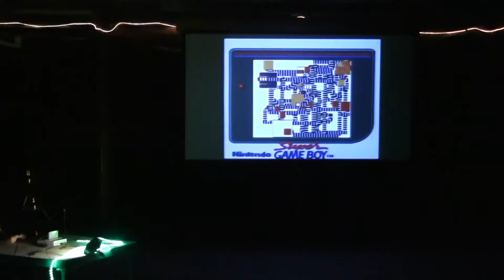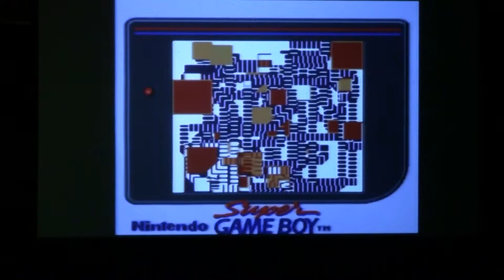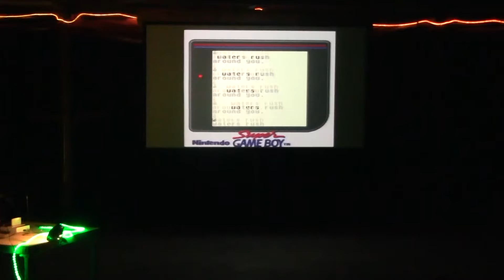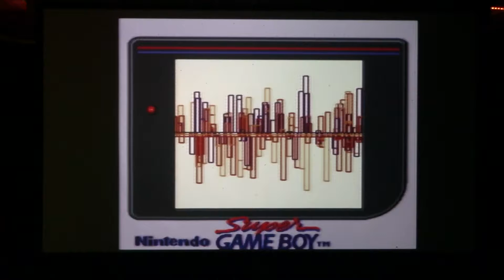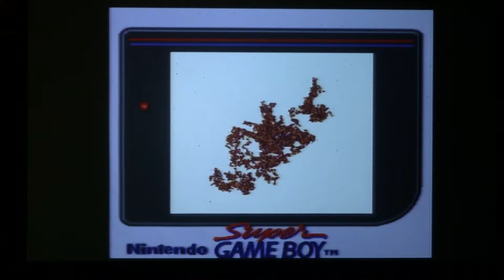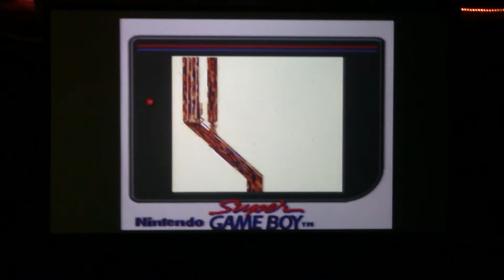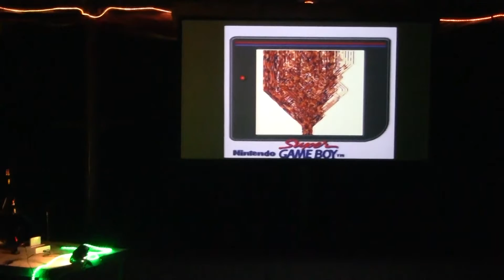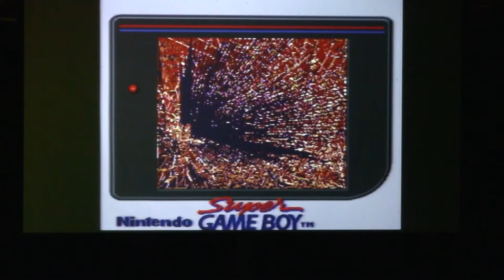Tamara Duplantis (Tambalaya) at ACRE Residency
A talk and performance by computational media artist and experimental chiptune performer Tamara Duplantis at the ACRE Residency in Steuben, WI on July 19, 2019.